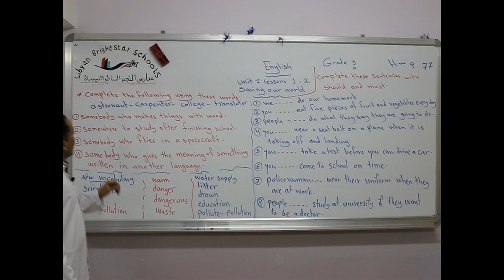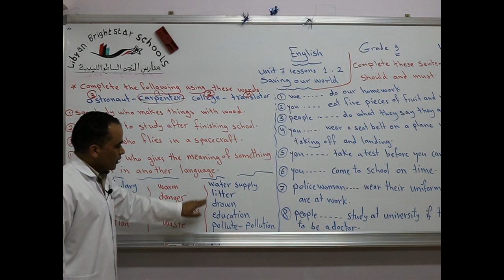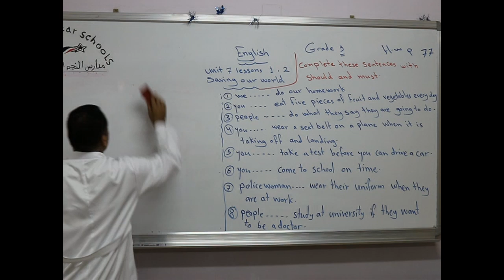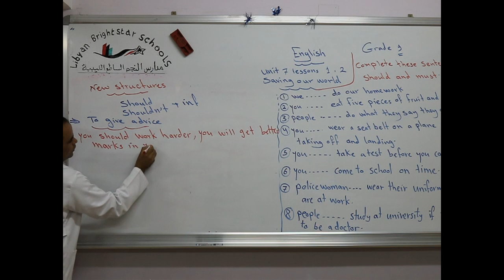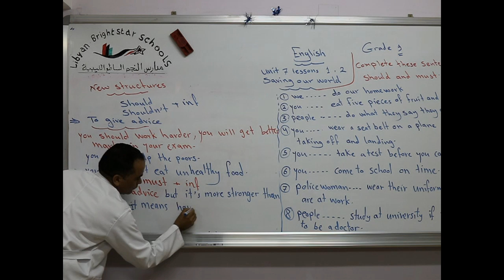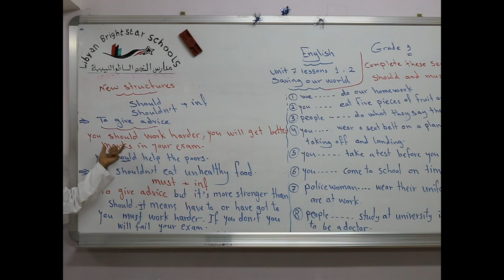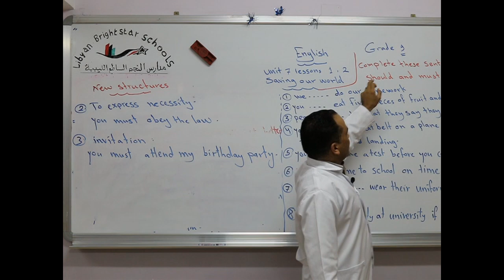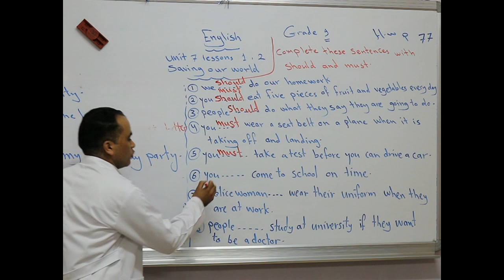مادة اللغة الأنجليزية للصف التاسع الأساسي /Unit 7 - Lesson 1,2